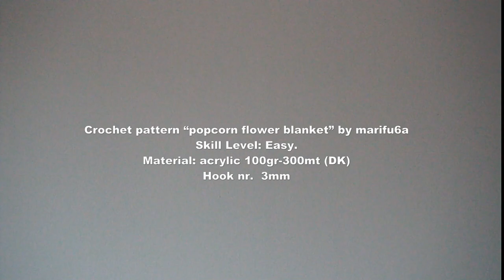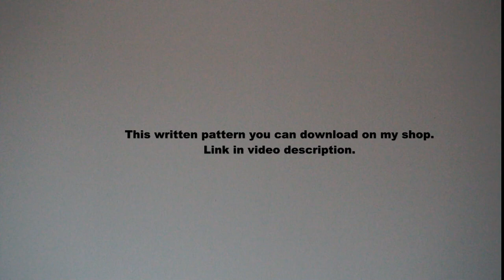How to crochet simple popcorn flower blanket afghan rug pattern by marifu6a